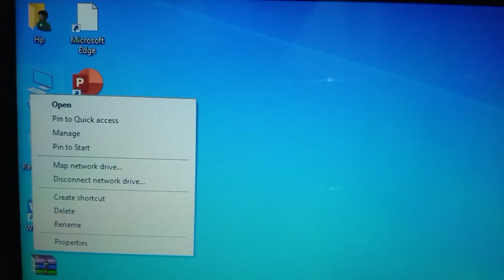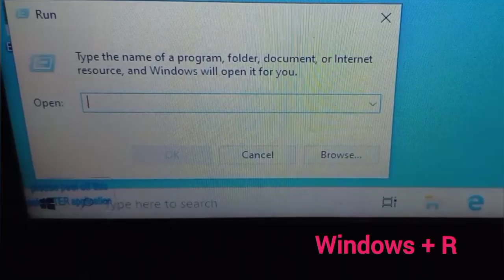Cara Cek Spesifikasi Laptop Lengkap